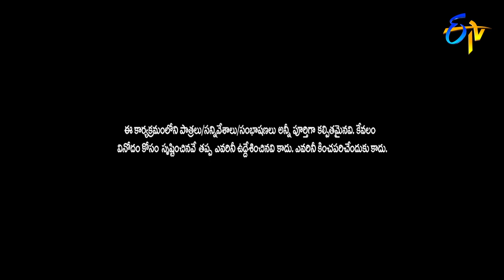Fasak Shashi Performance | Extra Jabardasth | 12th July 2019 | ETV Telugu